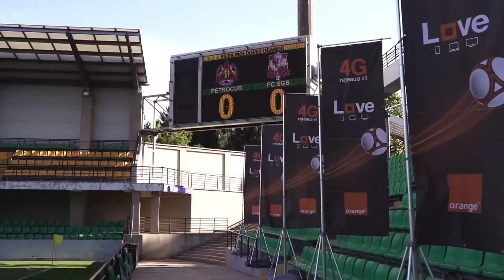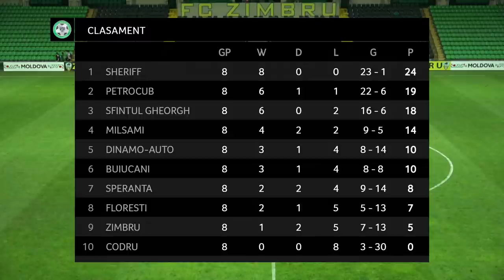LIVE: DIVIZIA NAȚIONALĂ,Etapa 8, FC ZIMBRU - FC FLOREȘTI 06.08.2020, 20:30